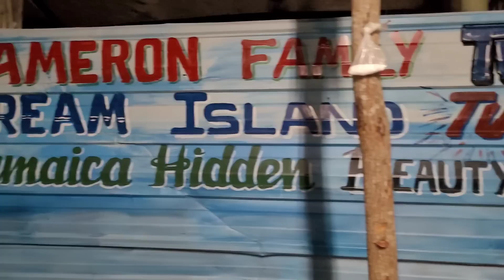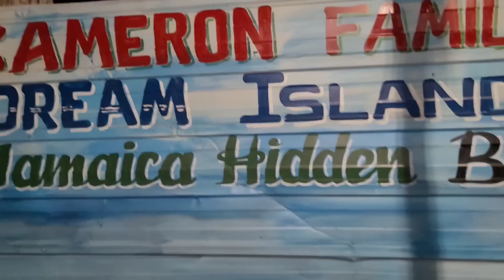How We Ended Lobster Season!!!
TODAY A HAD GUEST CHEF FROM HIDDEN BEAUTY TV DOING A DIFFERENT STYLE OF GRILL LOBSTER AND FISH . HOPE YOU ENJOY THE VIDEO!!!